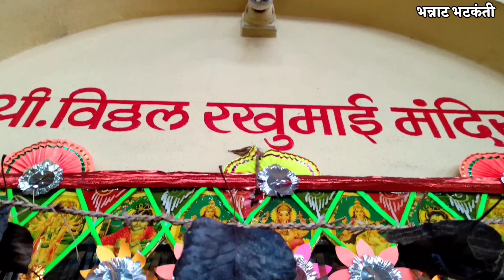गावाकडील म्हामदं😀 |पंढरपूर वारीनंतर केली जाणारी पूजा |भजन,देवांच्या आरत्या आणि बरच काही...🕉️🙏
तर मंडळी आमच्या कोल्हापूर भागातील काही गावांमध्ये वारी झाल्यानंतर एक पद्धत असते ज्याला स्थानिक भाषेत म्हामदं असं म्हणतात.हा नेमका काय प्रकार आहे हे तुम्ही आजच्या व्हिडिओ मध्ये पाहू शकाल.
       तर मंडळी चॅनेल वर नवीन असाल तर चॅनेल नक्की सबस्क्राईब करा✅ आणि हो बेल आयकॉन🔔 दाबायला विसरू नका जेणेकरून येणारे सर्व व्हिडिओज तुम्ही पाहू . व्हिडिओ आवडला तर नक्की लाईक करा👍 आणि तुमच्या सर्व मित्र तसेच नातेवाईकांना नक्की शेअर करा.📲↗️
         व्हिडिओ कसा वाटला तसेच तुम्हाला कोणकोणते व्हिडिओज पाहायचे आहेत ते खाली नक्की कमेंट✍️ करून सांगा.पुन्हा भेटू लवकरच!
 धन्यवाद!😊🙏

विशेष आभार:😊🙏
श्री विठ्ठल रखुमाई सांप्रदायिक भजनी मंडळ
किणे ता.आजरा जि.कोल्हापूर,
ग्रामस्थ मंडळ किणे,
समस्थ वारकरी,टाळकरी,पखवाज वादक आणि मृदंगमनी श्री अर्जुन दळवी

आमच्या भन्नाट प्लेलिस्ट:🎬
इतर अशा भन्नाट प्लेलिस्ट साठी तसेच इतर भन्नाट व्हिडिओज/Vlogs पाहण्यासाठी चॅनेल नक्की चेक आउट करा.😊🙏

-NCS Music
-YouTube Music Library